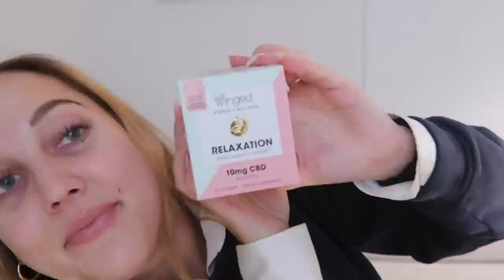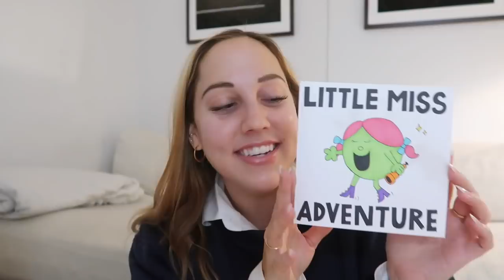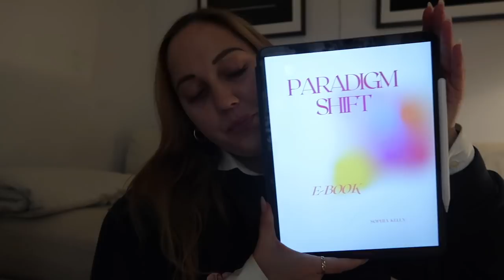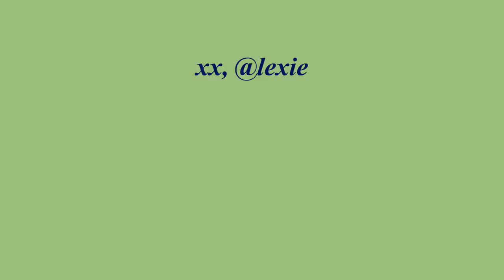A Good Old Fashioned Haul Vid :)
Pretending it's 2013... when things were slightly more simple.

Brush Cleansing Pad
Brush Drying Rack
Tea Tree infused Wet Brush

My Watch

comment "I love pretending it's 2013"  if you see this